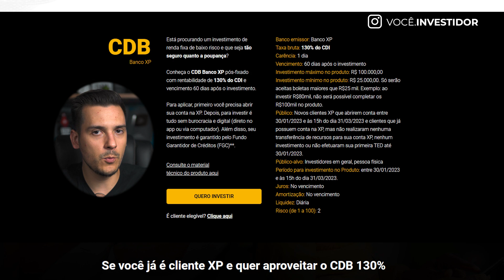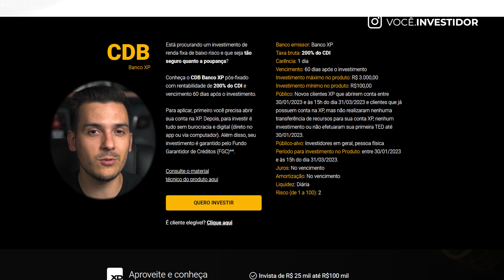CDB XP 200% e 130% CDI: ATÉ R$ 100.000, ONDE ESTÁ A PEGADINHA? | Vale a Pena?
30 Minutos com a nossa equipe de investimentos, para alinhar uma estratégia que pode entregar rendimentos acima da média, faria sentido para você?

A XP vem oferecendo a muito tempo CDBs com rendimentos acima do mercado como 120% do CDI, 130% do CDI até rendimentos de 200% CDI, mas sempre com prazos curtos ou com valores de investimento máximo muito baixo, ou seja, sempre tinha uma pegadinha ou letra miúda.

Nesse vídeo falamos tudo sobre o CDB XP 200% DO CDI e o CDB XP 130% DO CDI, que são os principais CDBs oferecidos pela XP para chamar a atenção de novos clientes. A questão é que agora é possível aplicar até R$ 100.000 nesse CDB.

E aí, será que vale a pena esse CDB da XP Investimentos?